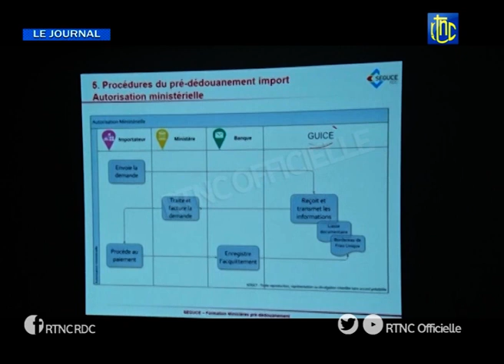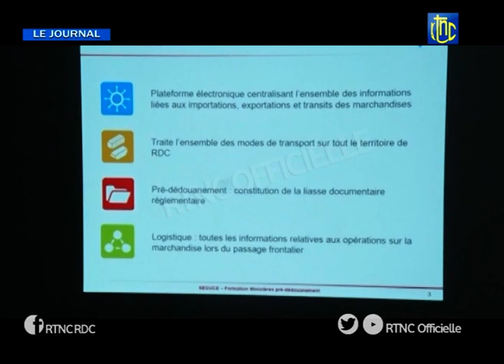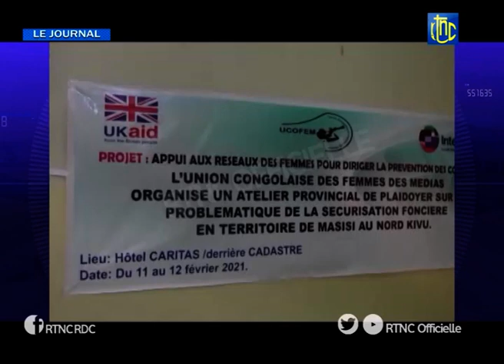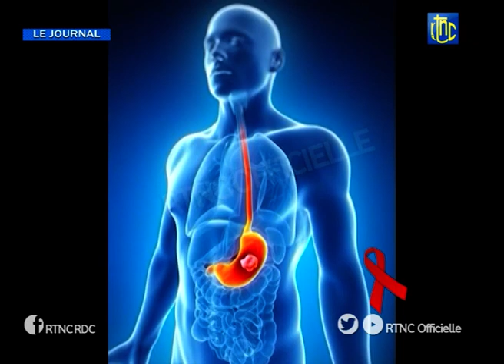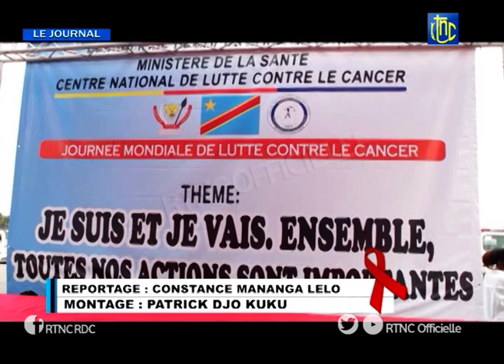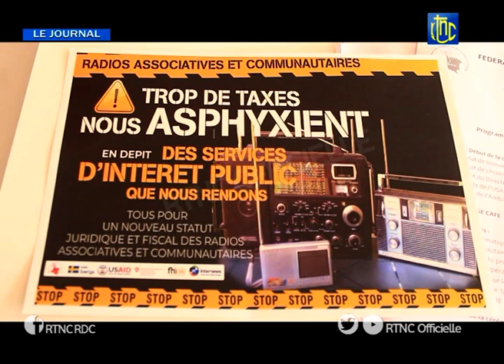SOIR ACTUALITE DE 20H00 DU DIMANCHE 14 FEVRIER 2021.